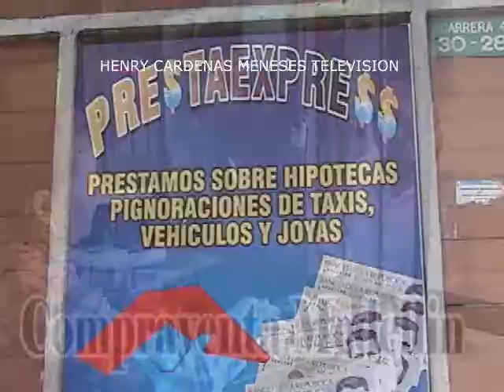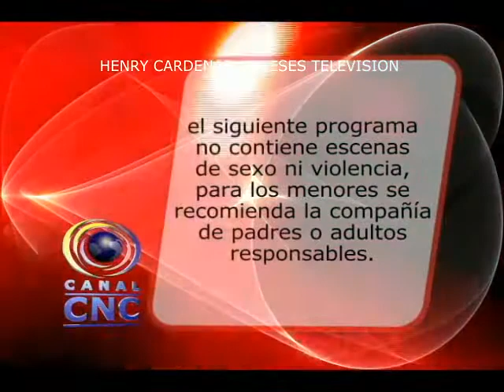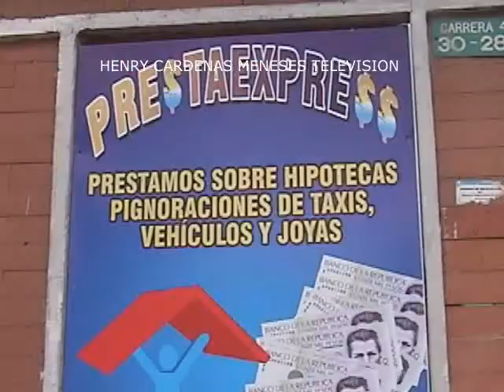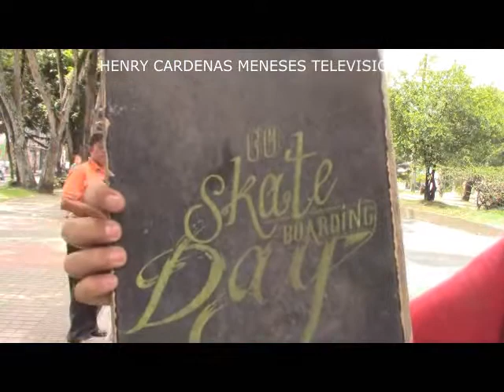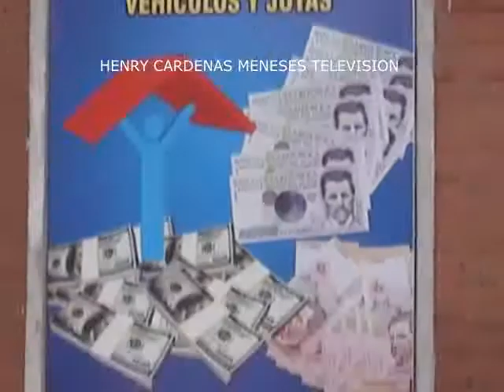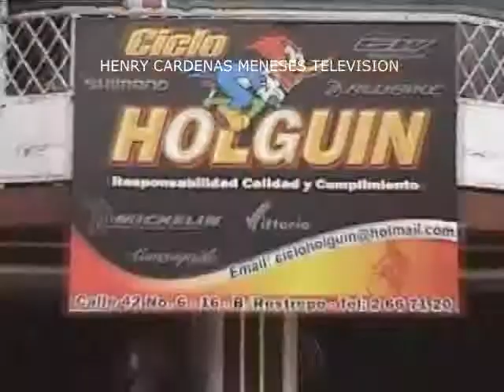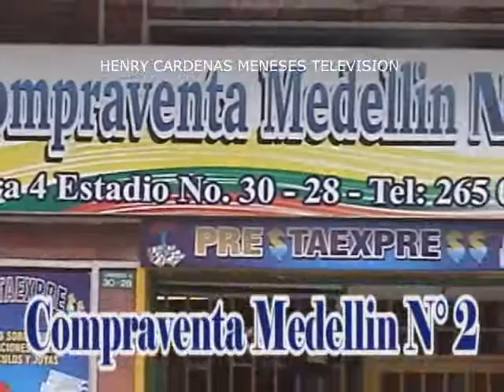CICLOVIA 4 DICIEMBRE 2016. IBAGUE TOLIMA.